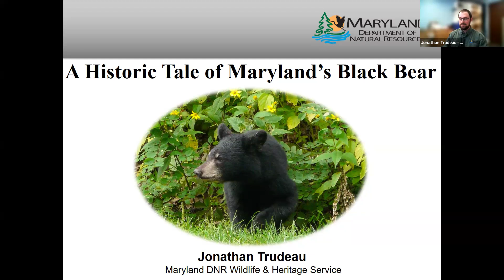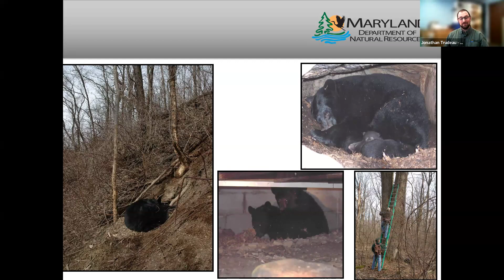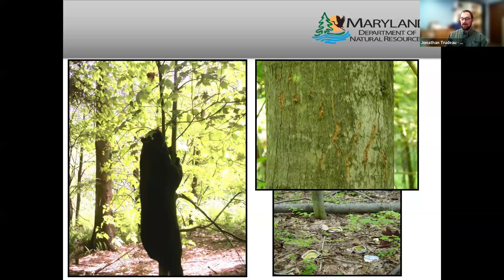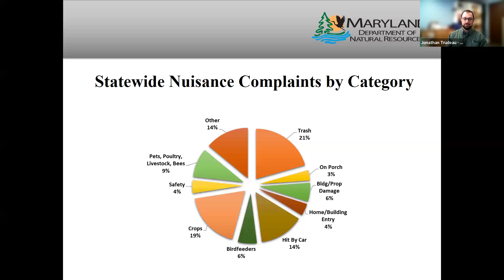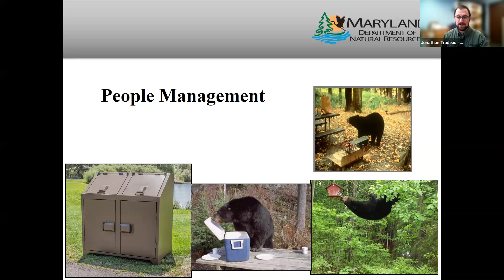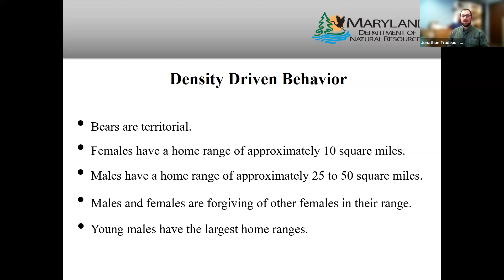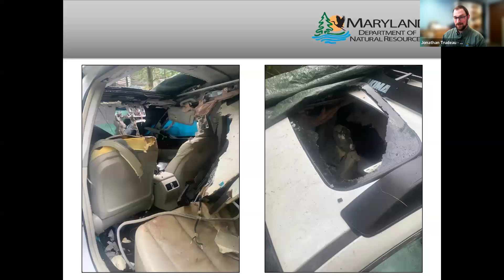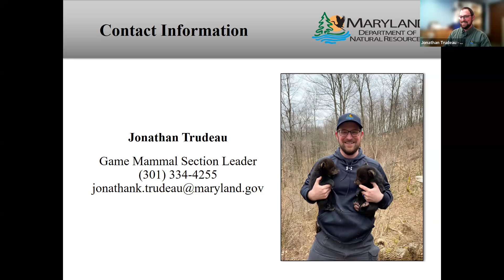A Historic Tale of Maryland's Black Bear-Jonathan Trudeau-Episode 4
Speaker: Jonathan Trudeau, Bear Biologist with Maryland Department of Natural Resources.